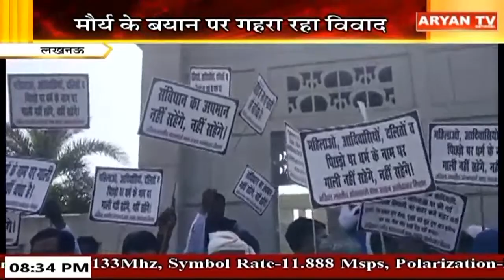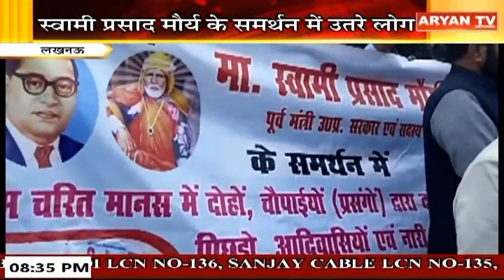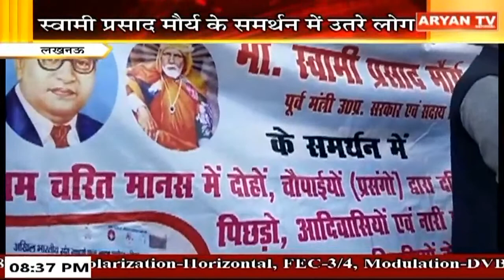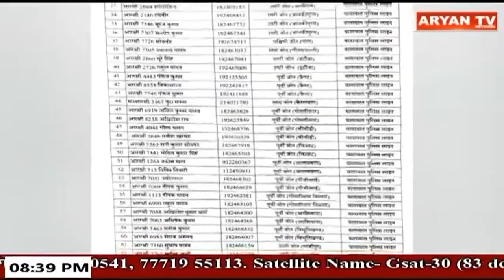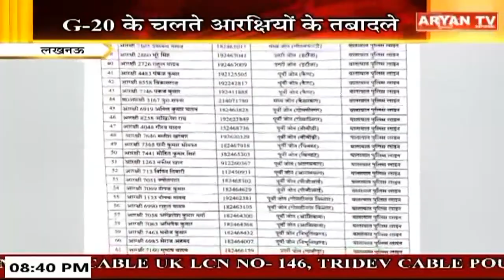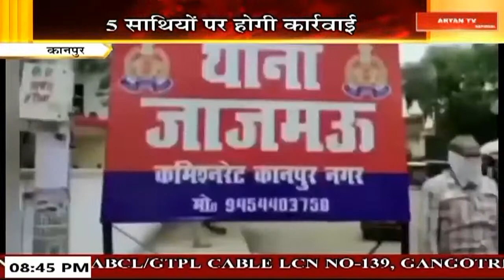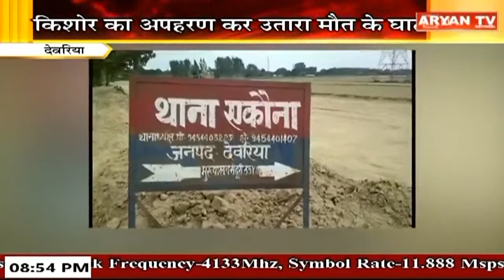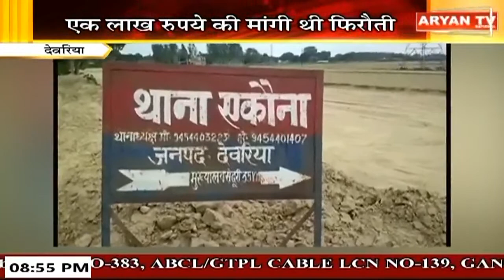Aryan News Live | 08:30 PM | 4 Feb, 2023 | UP Hindi News || Live Breaking News | Latest News